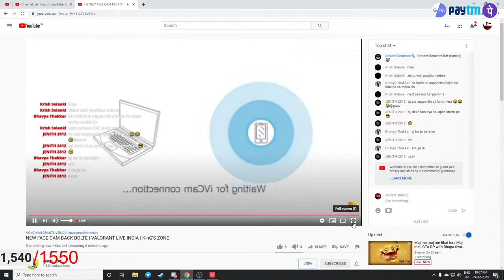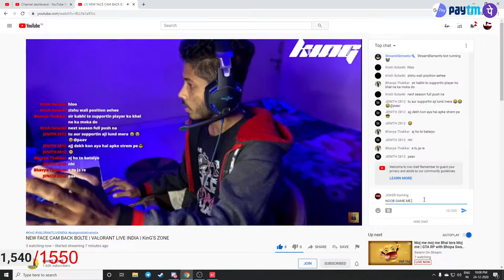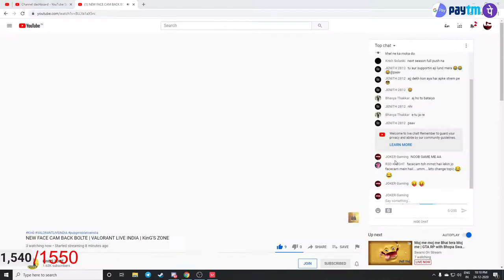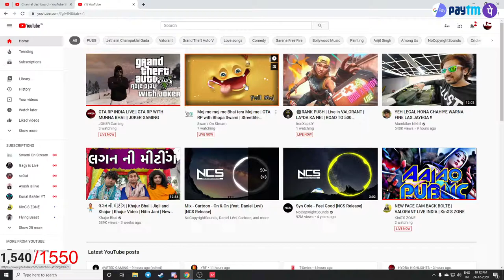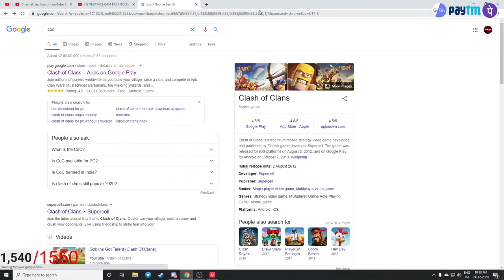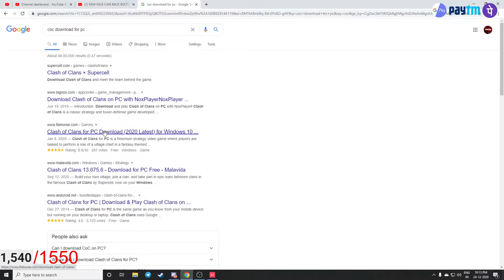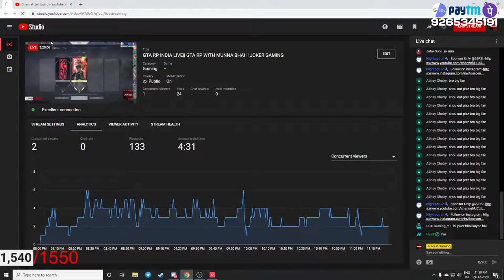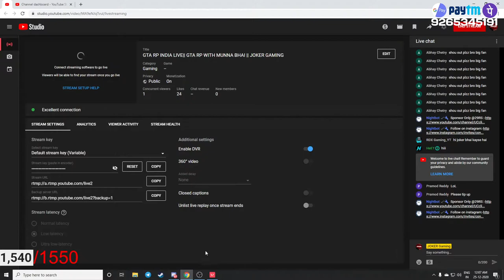GTA RP INDIA LIVE|| GTA RP WITH MUNNA BHAI || JOKER GAMING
Hello Guys..!

Welcome to join my "Live Stream" . Don't forget to hit BELL ICON 🔔 For notification 📩 of my channel.

⭕Be Respectful. Respect other Streamers

⭕Do not Compare or Share TOXIC cpinions about
      anyone

⭕Respect Moderators. Do not ask/Argue why Got
     Time out

⭕NO Racism. NO Religious, NO Political or Sexual
     Topics

⭕NO SPAM OR CAPS!!

⭕Do not let anyone to spoil your fun in chat and
     help in everyone to keep chat clean by reporting
     Spammers or Abusers or AbusiVe Trolls.

First donator :- Riddhish parmar
second donator :-  Birju patel

📱⭕⭕Device Specifications ⭕⭕📱

         Rom- 64Gb

❌Charecter name- TeamLAxxJoker
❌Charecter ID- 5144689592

🎮⭕ Game Settings ⭕🎮